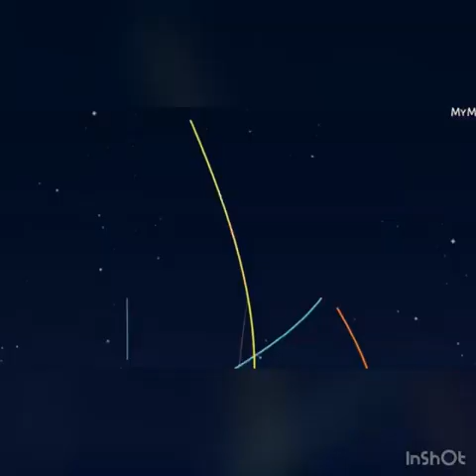2023 WILL DETERMINE IGBO POSITION IN NIGERIA